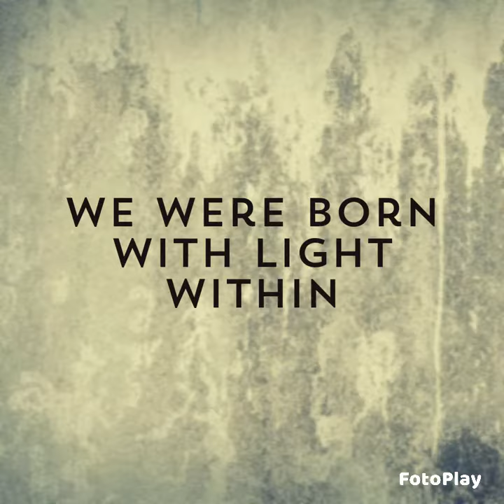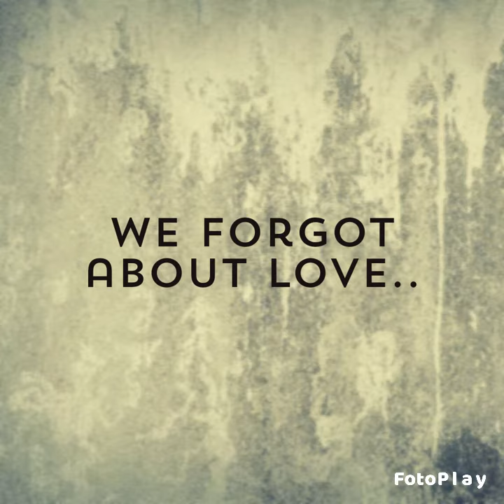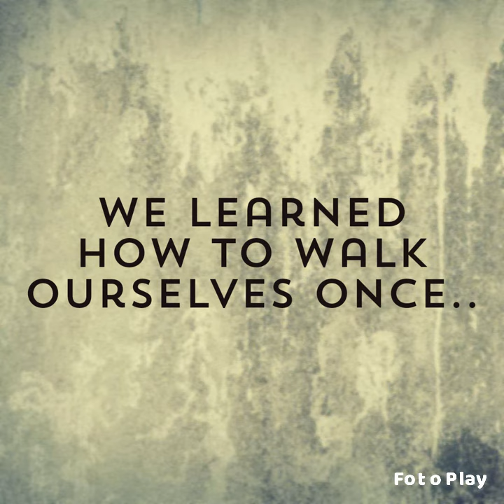I did once, ill do it again🌞💖🥳